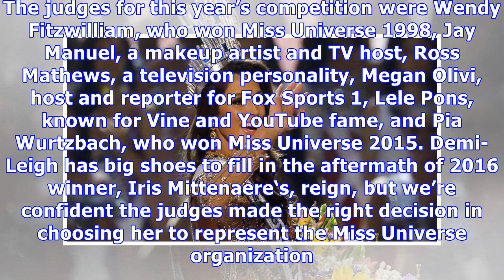Miss Universe 2017 Crowned: See Which Beauty Won The Competition